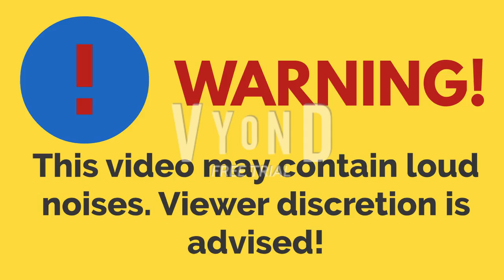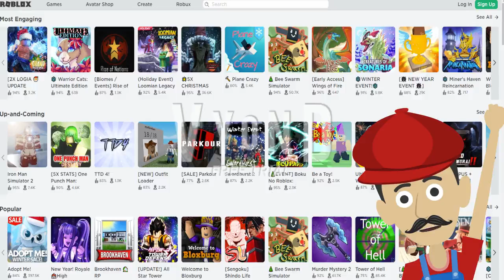Roblox Ads Error GA 138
G4p TV is the home of many popular series such as Universal Logo Bloopers and Roblox Ads Error GA, but other shows are also included on this channel!